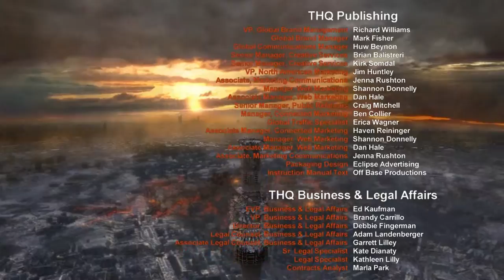Let´s Play Metro 2033 #033 [Deutsch] [HD]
Let´s Play Metro 2033 #033 [Deutsch] [HD] Ende...